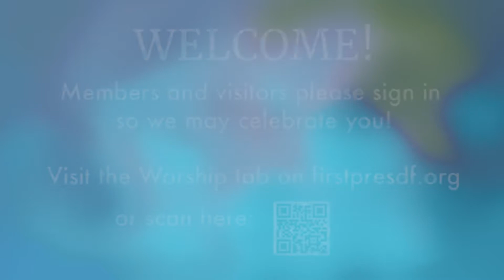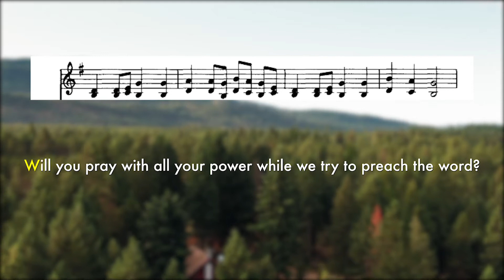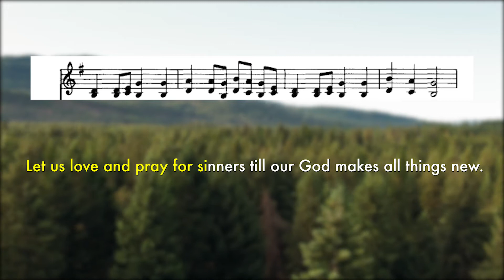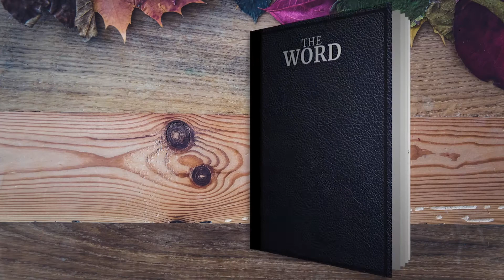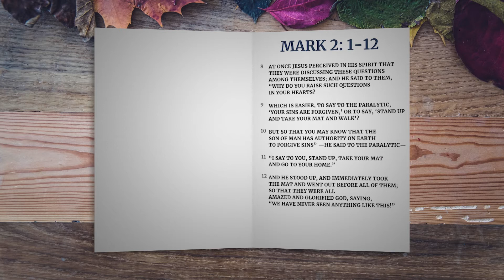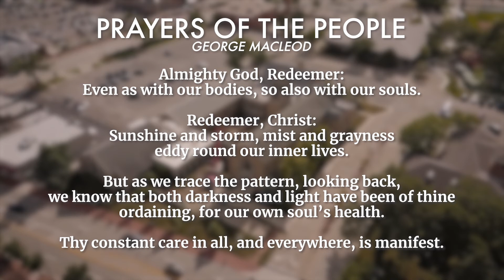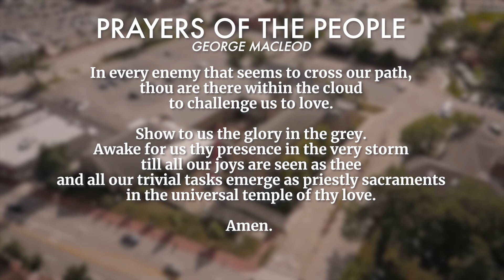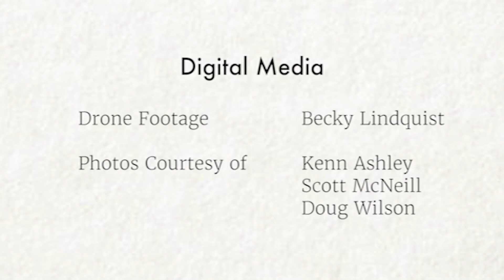FPCD Sunday Service October 11th 2020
Join us for online worship at the First Presbyterian Church of Deerfield, IL!